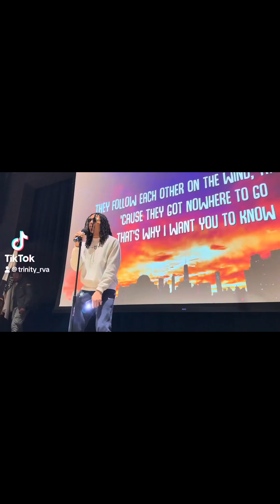Titan Friday Karaoke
A new Trinity Tradition??? The students and faculty had so much fun singing during Discovery!